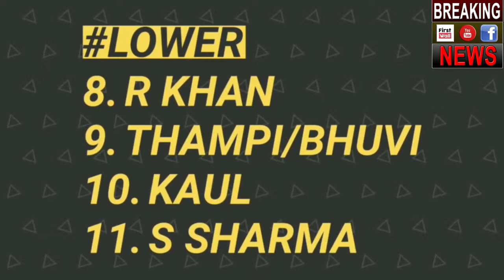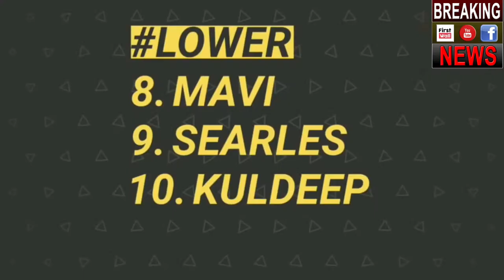IPL2018 : SRH VS KKR | Match 54 : Preview ,Playing 11 Match Prediction | Breaking News